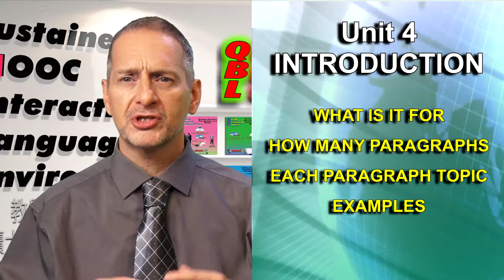促銷信介紹(Promotion Letter Introduction)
國立中興大學 National Chung Hsing University (NCHU)
Commercial Negotiation QBL 商業談判
Quick Business Letters (QBL)
渥頓教授 Classes of Prof. Clyde A. Warden
QBL MOOC Unit 4 Promotion Letter Introduction